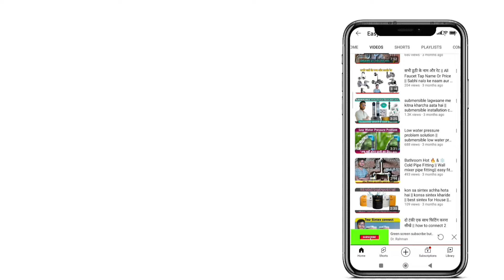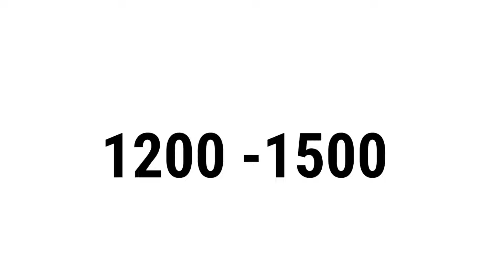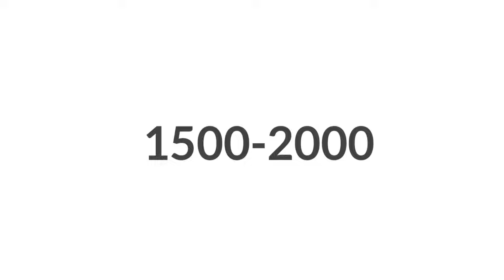Hand Pump Lagwane ka kharch || Hand pump Price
Hello dosto is video me humne apko chapakal lagwane me hone wale kharch ko bataya hai umid karte hai humari video apke liye helping rhi ho gi